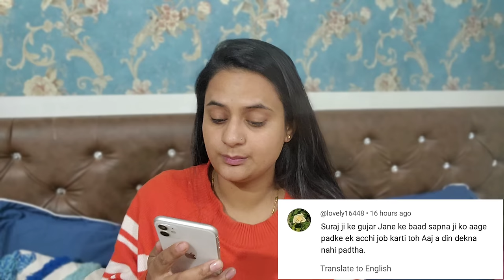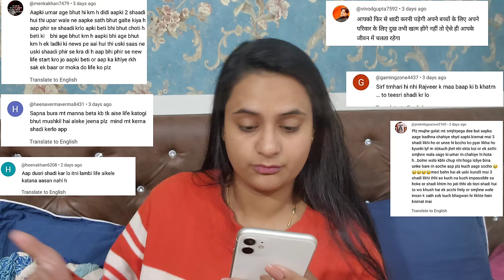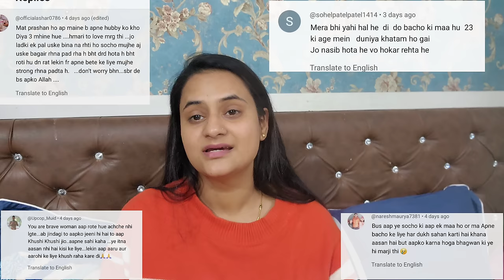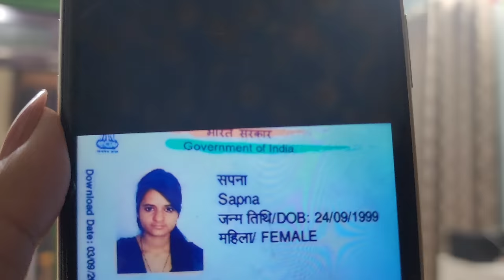अब फिर तीसरी शादी कर लो...?